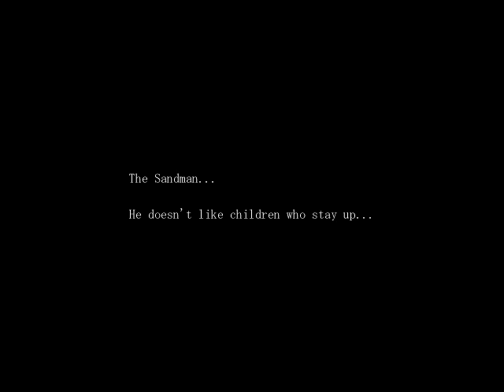The Sandman - 05. The Sandman's House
So... much... Maze...
Damn the food and the old man DX